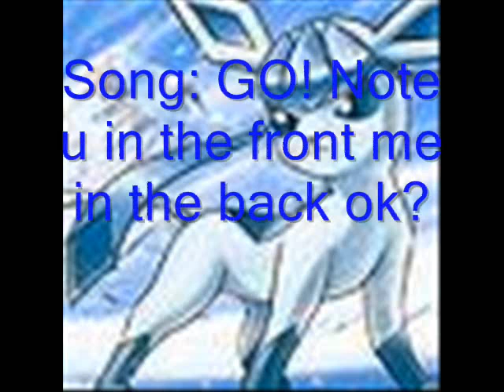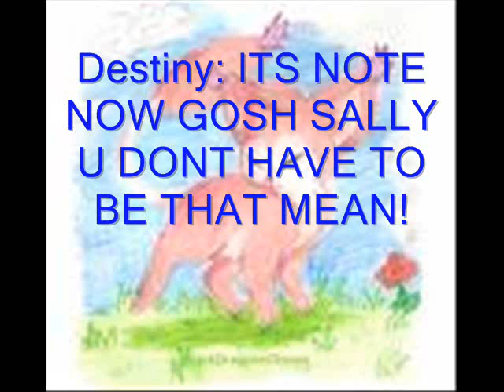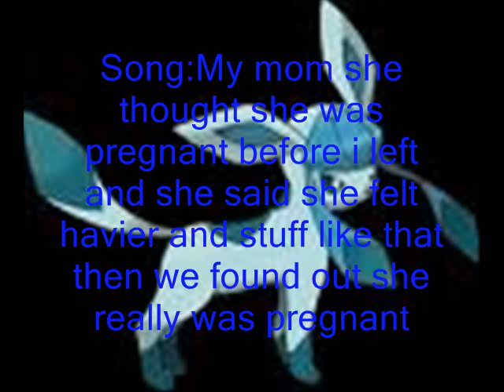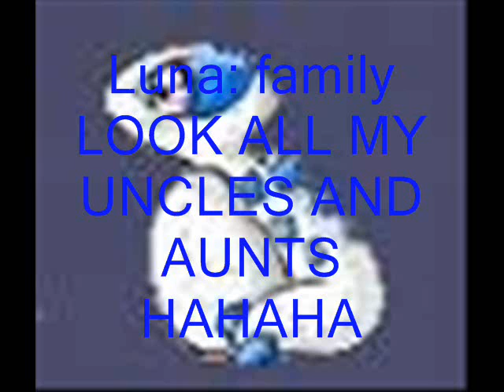eevee love story part10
this is th last part